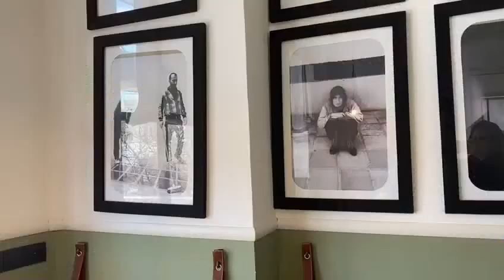Short Video of Meeting my Iraq Student | Meet my friend in Beautiful Restaurant | Minoos Travel Vlog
Today I makes a Short Video of Meeting my Iraq student and we are going to talk a lot together, it's really a relief for me because of Corona virus, The restaurant is very beautiful and one of the peaceful place in Sanandaj city,

I was come back to home little later became I spent much time with her!..